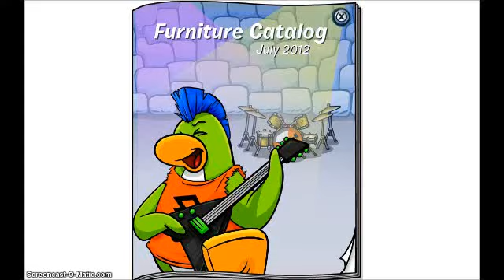Club Penguin Weekly - Igloo Upgrade Catalog: July 2012 Secrets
July 2012 Secrets